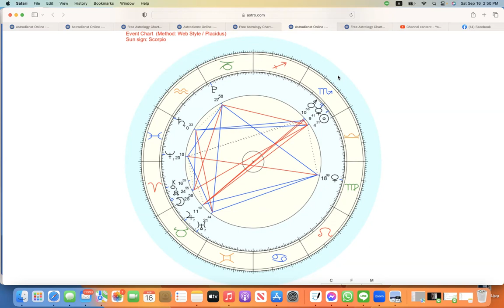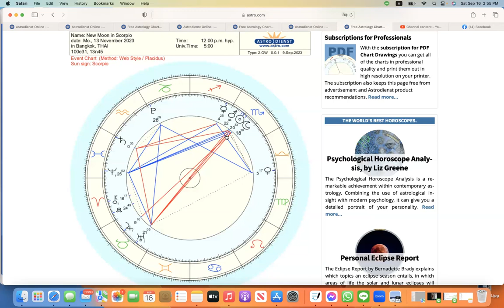ดูดวงโหราศาสตร์ตะวันตกราศีกันย์ เดือนตุลาคม พฤศจิกายน 2566